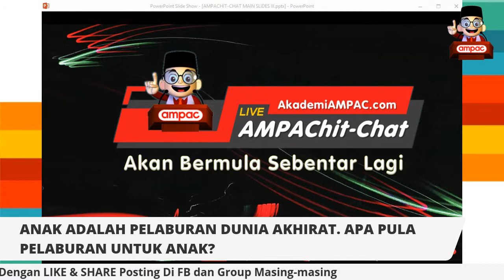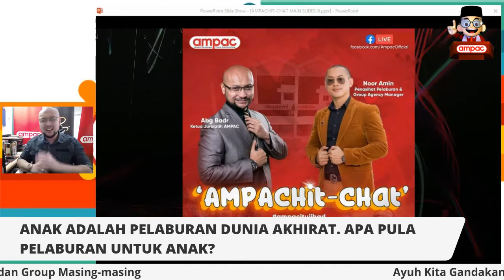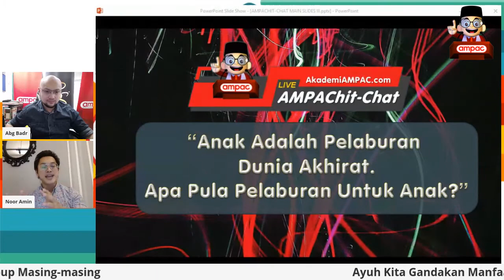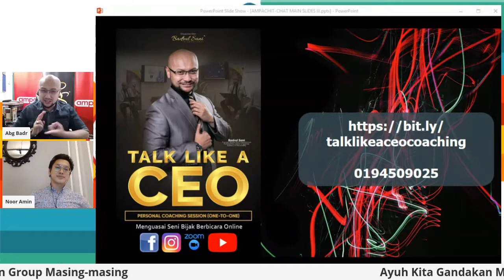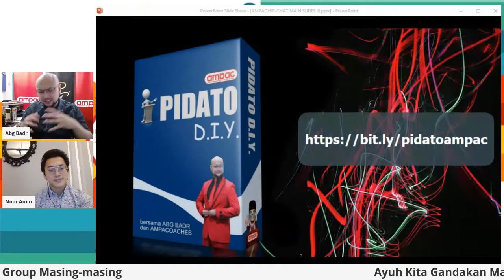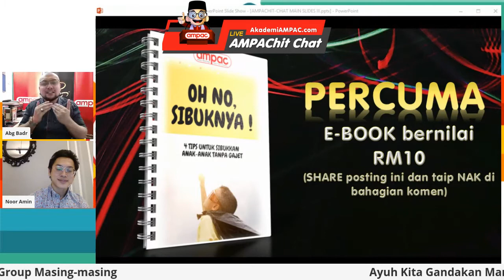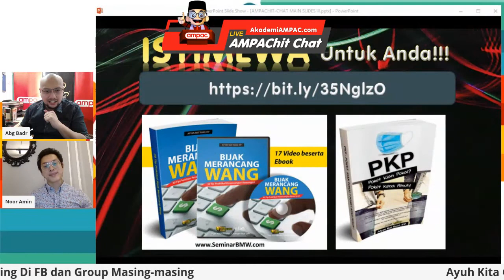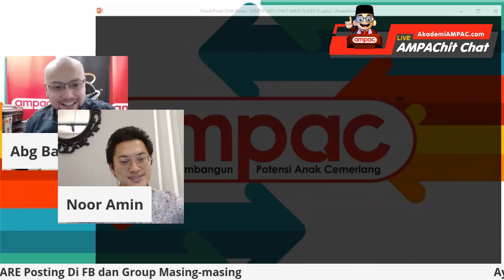AMPACHIT-CHAT : ANAK ADALAH PELABURAN, APA PULA PELABURAN UNTUK ANAK? (NOOR AMIN)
Episod kali ini ; AMPACHIT-CHAT : ANAK ADALAH PELABURAN, APA PULA PELABURAN UNTUK ANAK? (NOOR AMIN)

Mari kita lihat apa yang ibu dan ayah boleh lakukan untuk anak-anak mereka!